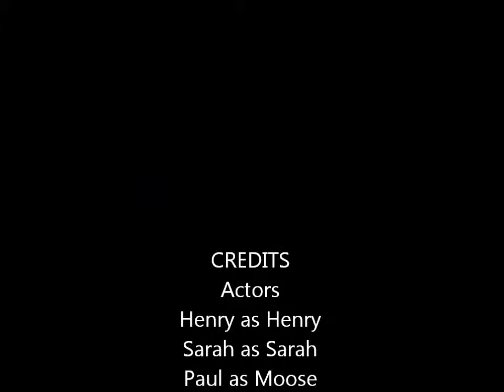Mikey Mountain and the Luge Hotel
Giant Igloo turns into luge track around the trampoline!!!  How we have fun after Minnesota blizzards!!